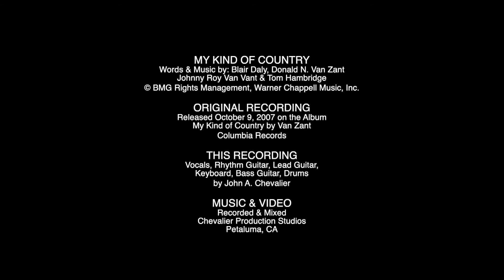My Kind of Country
Written by:
BLAIR DALY, DONALD N VAN ZANT, JOHNNY ROY VAN ZANT,
TOM HAMBRIDGE
© Warner/Chappell Music, Inc., BMG Rights Management
Performed By:  The John Chevalier Sheltering In Place Multiple Personality Disorder Band.